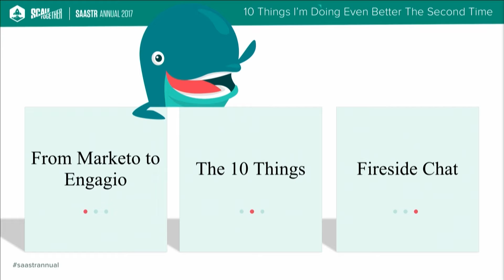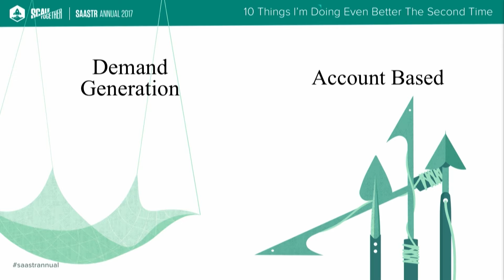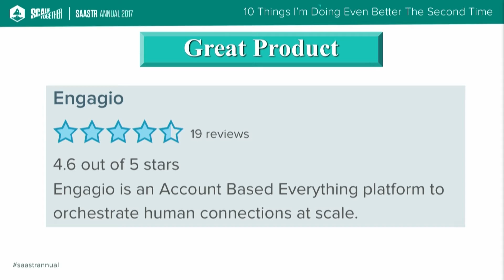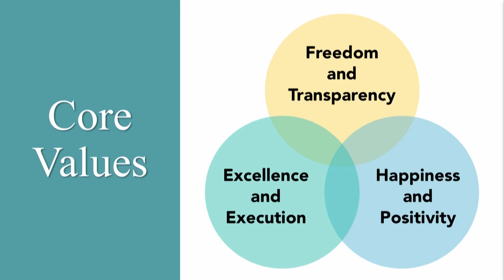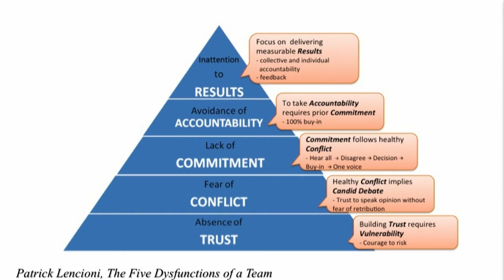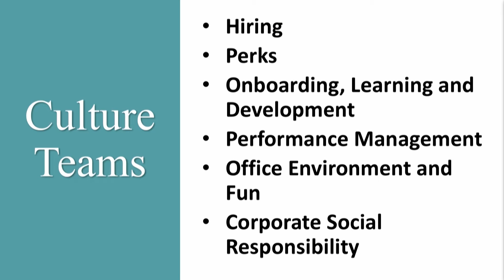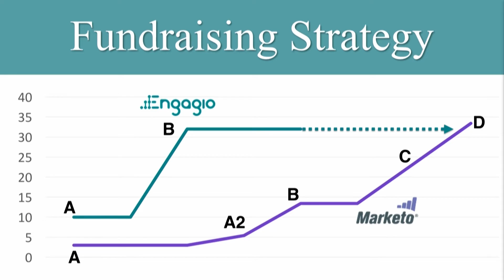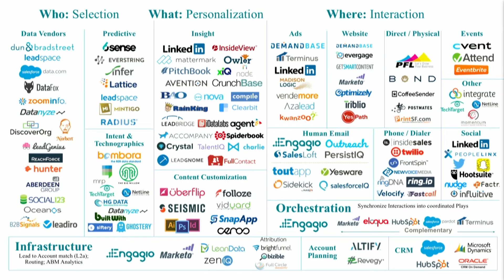After Marketo: 10 Things I'm Doing Even Better The Second Time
Jon Miller, former CMO at Marketo, is doing it again as the CEO of Engagio. This time around, he’s using everything he’s learned the first time to help establish the account-based marketing space and build a leading company there.